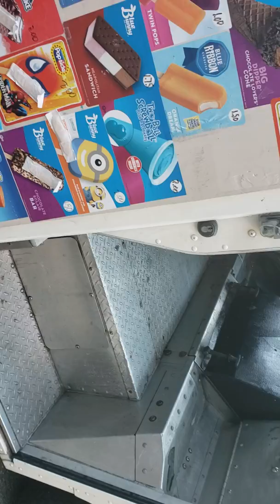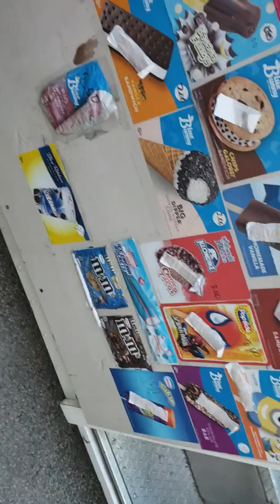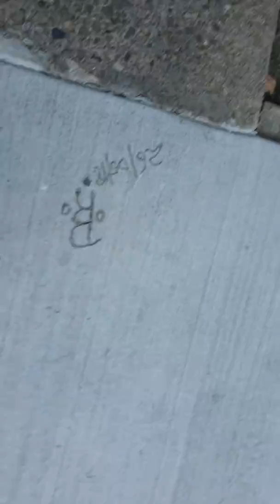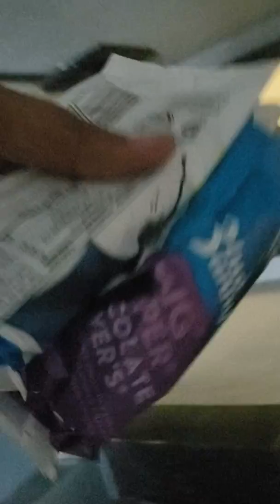Ice cream truck part 2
ON THURSDAY